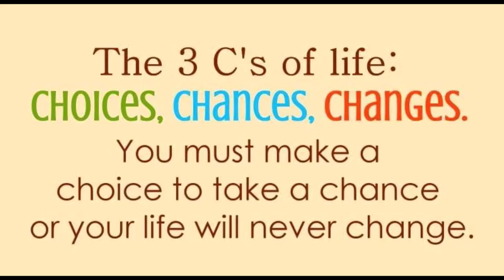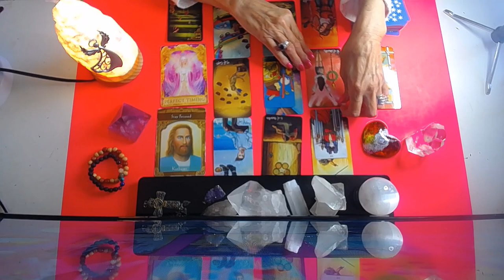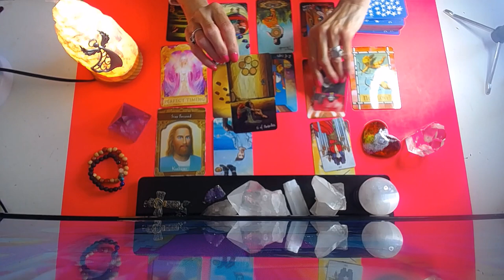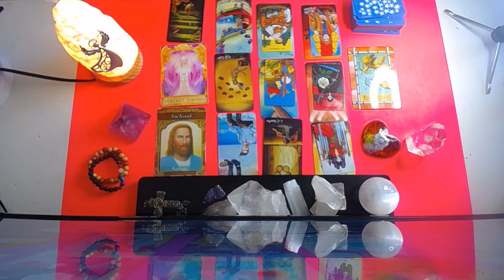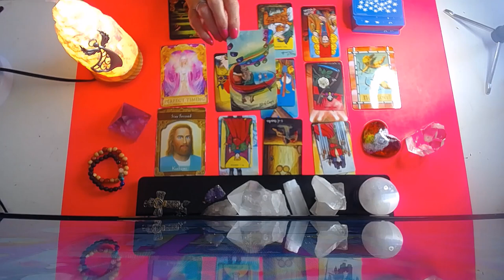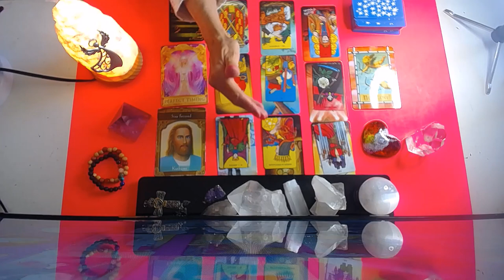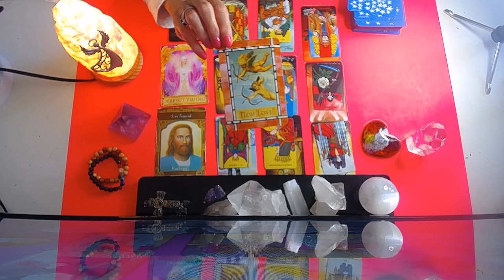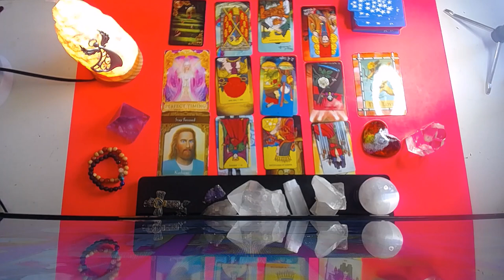LIBRA AUG. 24- 31 2020~ WOW!! YOU WON'T BELIEVE YOUR STROKE OF LUCK !!!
45 min. $100
1 Hour . $150 .. Very detailed reading and many clarification cards
1 QUESTION READINGS ... VIA EMAIL ONLY .. $20 .. 24 HR.  time span
REIKI SESSIONS ..  $80  for 45 mins.. .  done with audio and visual .. on SKYPE OR FACEBOOK Messenger  LIVE
category
ENTERTAINMENT